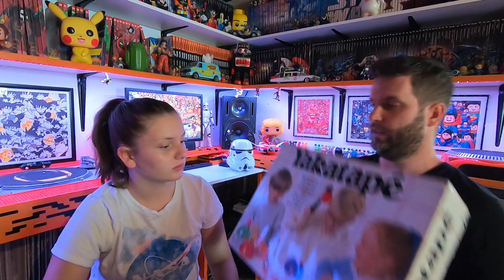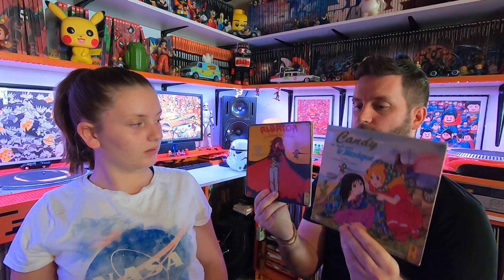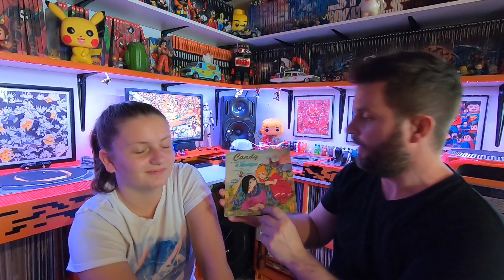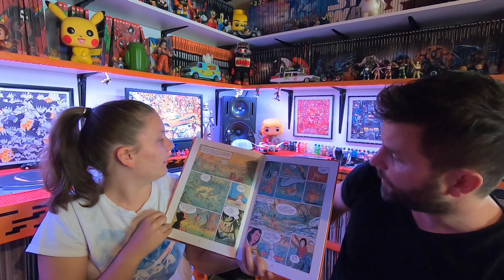004 - On n'achète que des c...